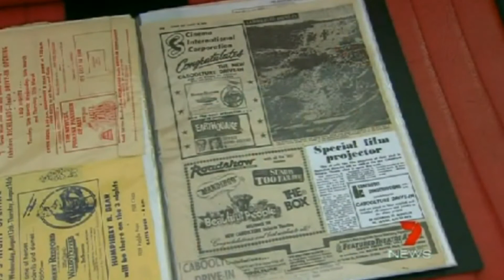Drive in Movies | 7 News Flashback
7 News Brisbane flashback on Queensland drive in cinemas.

While an American invention, drive-in theaters became very popular in Australia starting in the 1950's.  The first drive-in theater opened in Australia in 1954 and at one point, there were over 300 drive-ins opened throughout Australia.  Australia had the third highest number of drive-ins of all countries behind only the United States and Canada.  Currently, most have closed and there are only 16 remaining drive-in theaters still in operation in Australia.